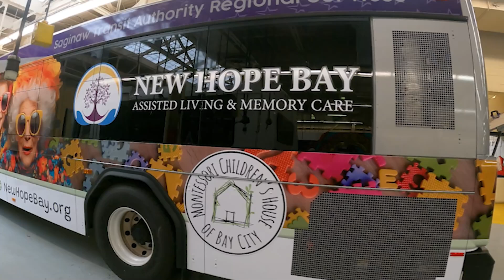New Hope Bay Assisted Living - Bay Metro Rolling Billboard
Watch as the New Hope Bay Assisted Living Rolling Billboard is installed on the Bay Metro and STARS Buses.  Let's Grow YOUNGER together at New Hope Bay Assisted Living!  NewHopeBay.org